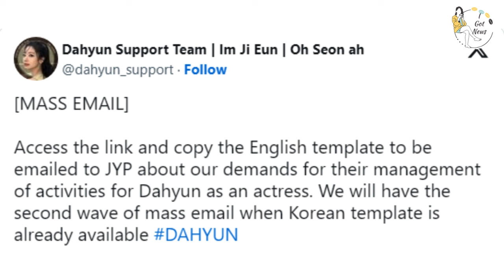TWICE’s Dahyun Facing Sabotage from JYP? Fans Won’t Stay Silent! 😤💥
"Fans are furious as accusations emerge claiming that JYP Entertainment has been sabotaging TWICE’s Dahyun! 😡 From mistreatment to unfair distribution of lines and screen time, ONCEs are demanding answers and justice for their beloved idol. Could there really be something going on behind the scenes? Join us as we dive into the latest controversy surrounding JYP and Dahyun, and how fans are reacting to these shocking claims. 💥 TWICE Dahyun JYPEntertainment TWICESabotage JusticeForDahyun TWICEDahyun"i_got_news